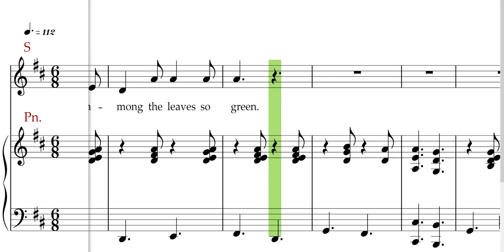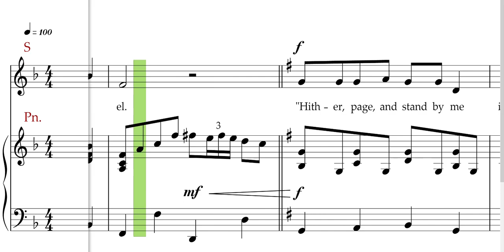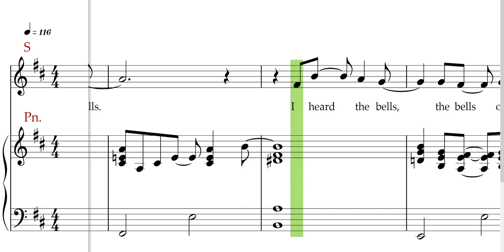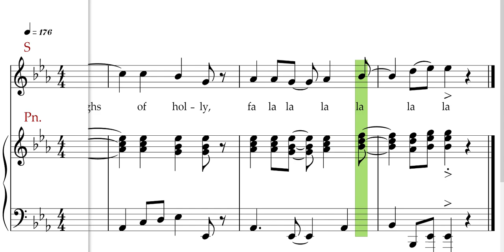Carols, bells and boughts of holly, 3 parts, Soprano rehearsal track, Billingsley